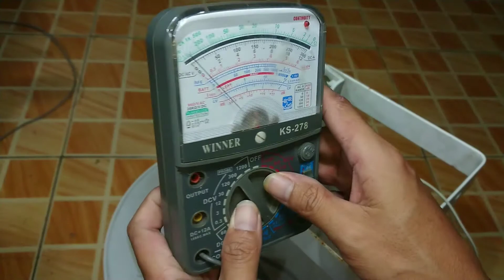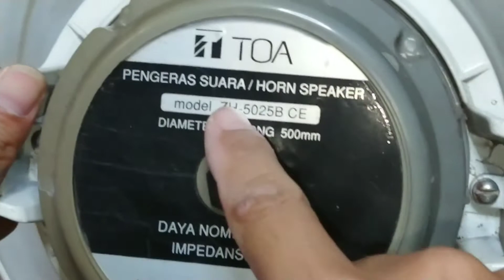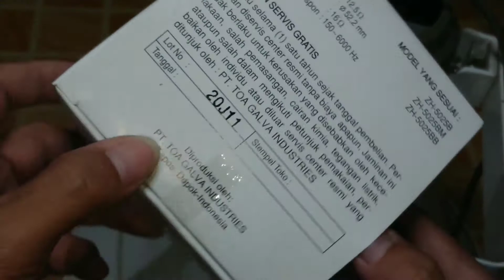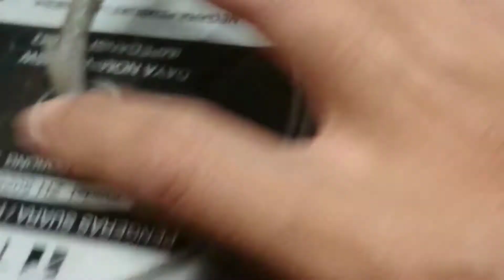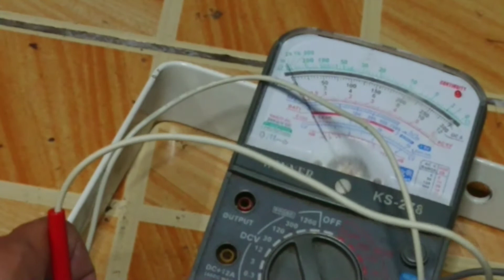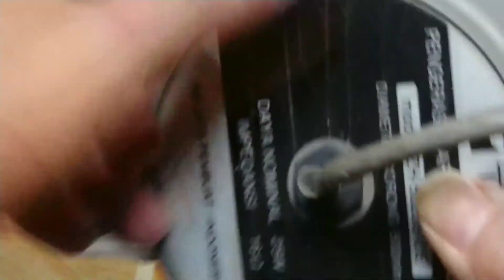Belajar mengganti spul horn TOA ternyata mudah setiap orang mungkin bisa